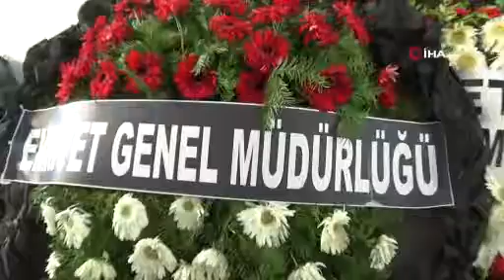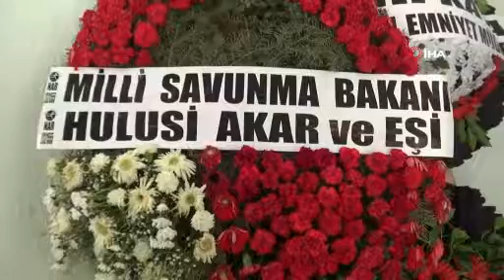Eşini sedye üzerinde uğurladı